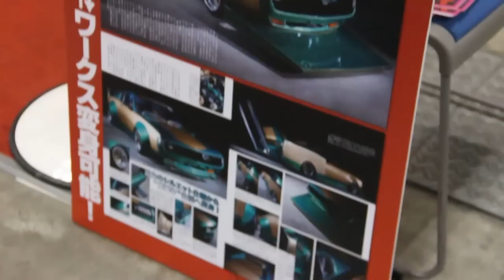TOYOTA CELICA LB 族車